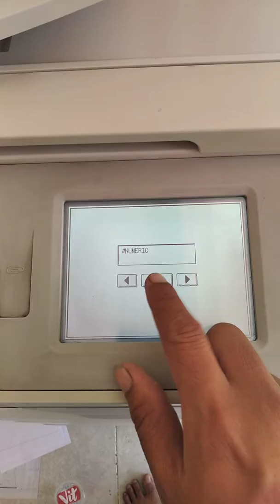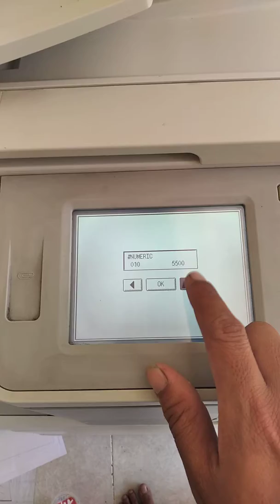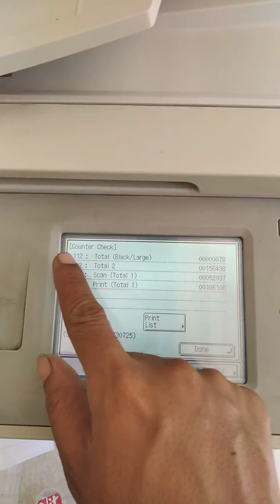merubah counter 1 menjadi counter 2 pada mesin CANON IR 2530/2545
Pada pembahasan kali ini saya akan memberikan tutorial singkat tentang cara merubah counter 1 menjadi counter 2 pada mesin Canon Ir 2545/2530 agar mempermudah anda untuk mengetahui seberapa banyak pemakaian mesin fotocopy anda perbulan untuk mengkalkulasi pengeluaran biaya sewa,perawatan mesin.semoga tutorial ini bermanfaat.amiiin